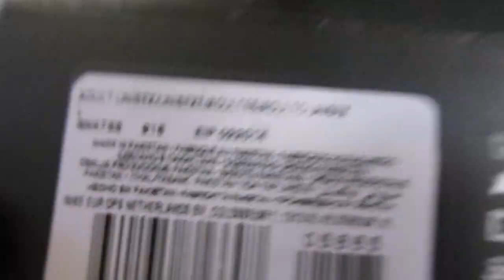Носки Nike NSW 3PPK LIGHTWEIGHT LOGO NO S. Оригинал. Мой вывод читайте под видео :)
Летние носки. Унисекс. Низкая посадка.